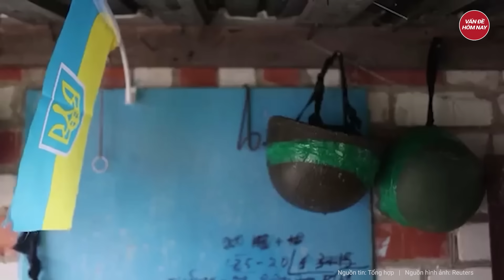Nga và Ukraine thiệt hại lớn chưa từng có tại 'địa ngục chết chóc' Avdiivka | Tâm điểm quốc tế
Nga ukraine mới nhất | Nga đổ xương máu lớn chưa từng có từ đầu xung đột tại địa ngục chết chóc Avdiivka
Trận chiến c vào mùa thu 2023 đã trở thành trận chiến khốc liệt của xung đột Nga - Ukraine. Hai bên đang đổ rất nhiều xương máu tại mặt trận này.